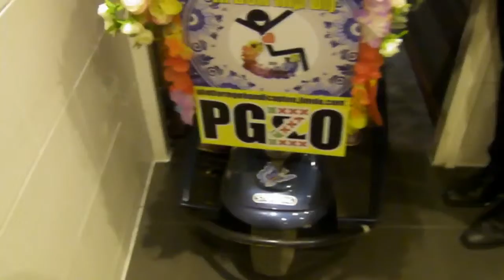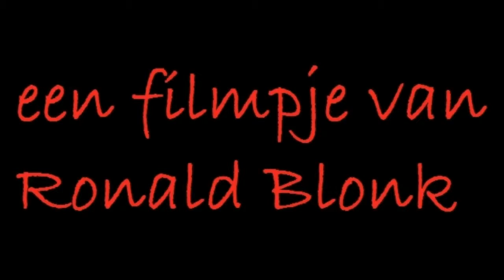toiletbezoek horeca PGZO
PGZO 15 september 2014